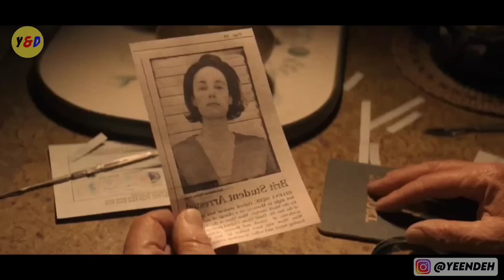Kembali Ke Masa Lalu Untuk Membunuh Hitler - ALUR CERITA FILM Indiana Jones And The Dial Of Destiny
Hallo guys , Di video kali ini saya akan Merangkum seluruh Alur Cerita Film Indiana Jones and the Dial of Destiny yang dirilis pada tahun 2023. Disutradarai oleh James Mangold dan dibintangi oleh Harrison Ford, Jembatan Phoebe Waller, Antonio Banderas, dan masih banyak aktor keren lainnya.
Film ini mengisahkan Arkeolog pemberani Indiana Jones berpacu dengan waktu untuk merebut cakram legendaris yang dapat mengubah sejarah. Didampingi putri baptisnya, ia harus menghadapi tantanan dari Jrgen Voller, bekas pengikut Nazi yang kini bekerja untuk NASA. Mari kita simak ALUR ceritanya.